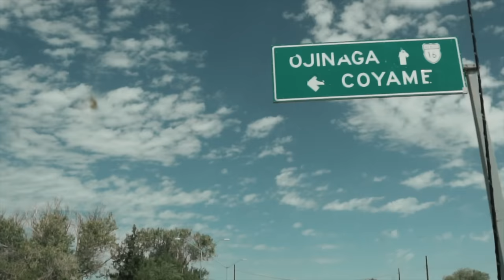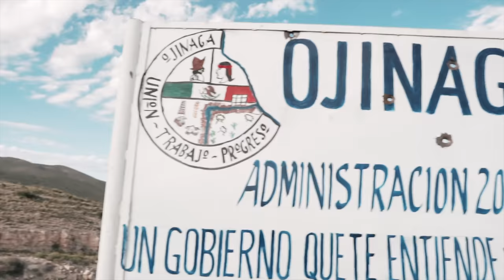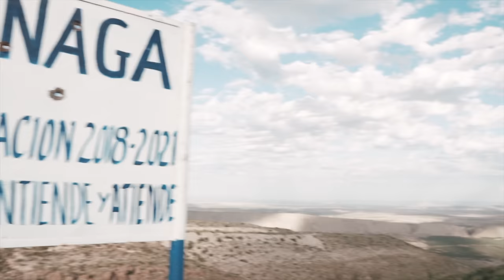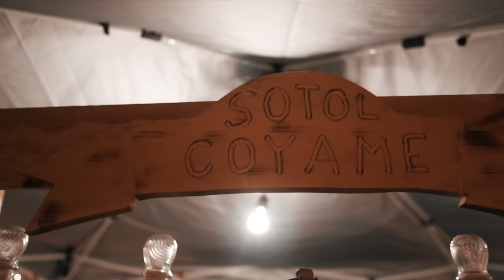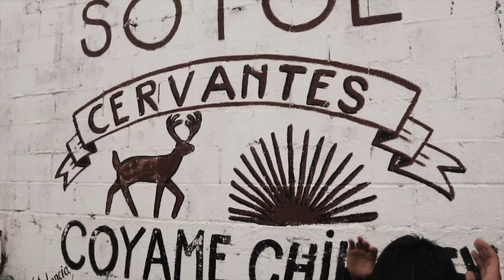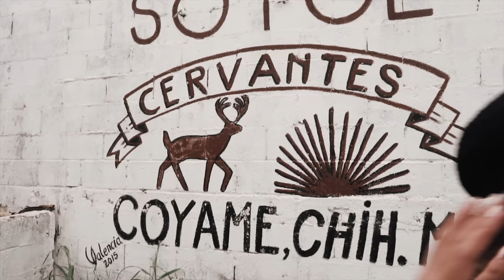COYAME, CHIHUAHUA | A Trip to My Grandparent's Hometown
If you haven’t seen our grand plan for the next two years, stop now and check it out below.

We begin our new adventure by crossing the Juarez border, driving through Chihuahua to the beautiful town of Coyame. We planned it perfectly so that we would be in town for their annual fiesta Patronales de Nuestra Señora de Pilar, a week long celebration that has people returning to the small town to reconnect with family and celebrate the more than 300 year old town.

We take you with us on a tour of the town and some of the things you can see and do in the area, as well as show you how this town likes to celebrate their annual festival. Which includes a “callejonada”, rodeo, carnival and nightly dance to name a few. We are already looking forward to our next trip back, it’s that great of an experience.

We also take a tour of a local Sotol distillery. Sotol is specific to Chihuahua and since we had a blast drinking it at the callejonada the tour was a great way to understand a bit of its history and the processes of making this town favorite.
If you’re interested in a bottle or want a tour for yourself, you can reach out to Enrique on facebook.

If interested in booking a place for the annual celebration or making a trip to the town, you can book accommodation at the Coyame Inn.

If you want to travel and teach as we do:
💸Work from anywhere you have access to a strong WIFI connection with VIPKID.
VIPKID is an Online English learning platform teaching Chinese children ESL.
Do you fit the requirements?
- Have a Bachelors degree or higher(any major)
- Eligibility to work in the USA or Canada
- At least 1-year teaching experience (homeschooling, mentoring, nannying, babysitting, coaching, teaching)
- Teaching credentials preferred but not required. (for those without a teaching credential, candidates can earn a VIPKID- TESOL Certificate of Completion)

⚔️If you like to have your IP address protected while you travel, or you want to access deals only available from certain locations you'll need a VPN! We recommend ExpressVPN